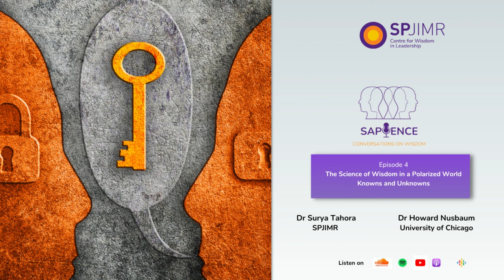Sapience Episode 4: The Science of Wisdom in a Polarized World; Knowns and Unknowns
Faculty member Dr Surya Tahora is in conversation with Dr Howard Nusbaum, University of Chicago

They discuss how, despite its long history, there is still much to learn about wisdom and how it can be applied in the real world. They also scrutinise how wisdom researchers from various disciplines and backgrounds can collaborate to identify commonalities in their theories and develop a more comprehensive understanding of wisdom. This understanding can then be used to assist people in making wiser decisions that consider the impact of their actions on others.